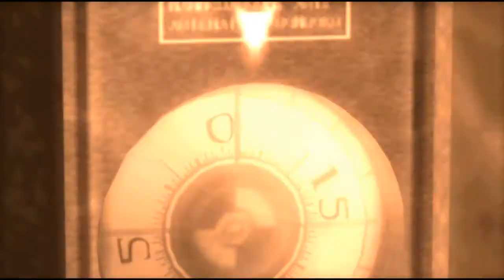Let's play Metal Gear Solid 3 Snake Eater [Part43]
Volgin ausgeschaltet. Huh? was ist das? OMG jetzt sitzt der Typ im Shagohod und verfolgt mich und EVA wie ein Geistesgestörter... Step on it Eva!
Spiel: Metal Gear Solid 3 Snake Eater HD Collection
Plattform: PS3